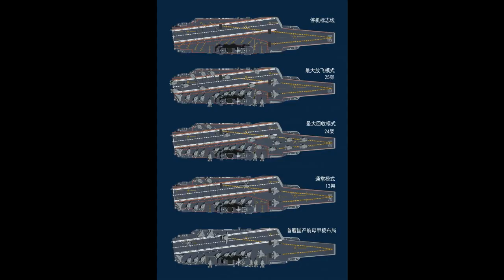天大喜訊！福建艦提前完成舾装，正式開展繫泊實驗！將提前海試！山東艦遼寧艦殲35同時傳來勁爆消息！萬萬沒想到竟如此之快！